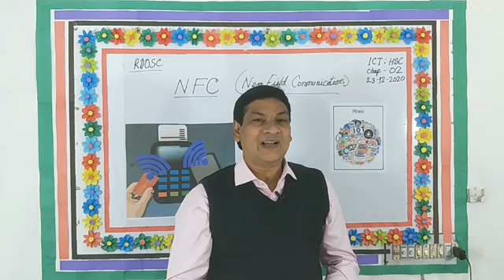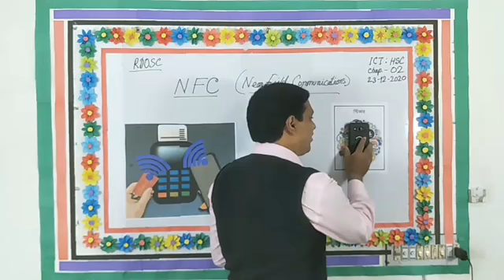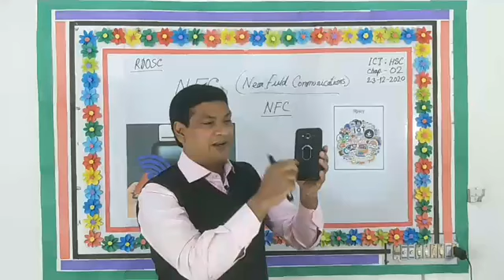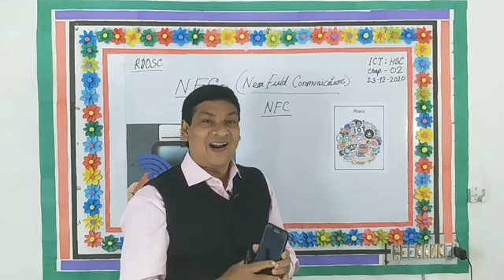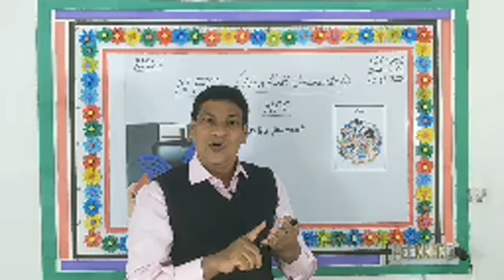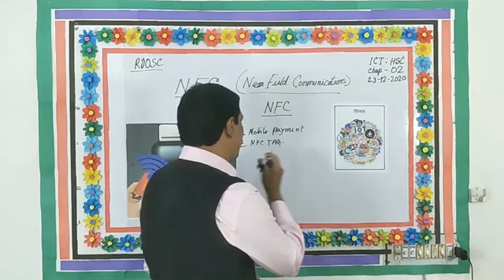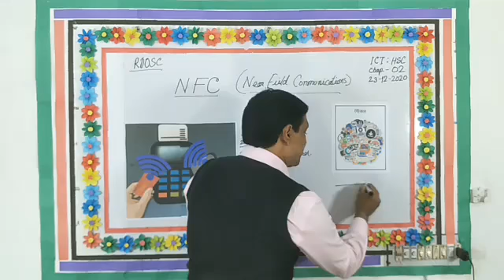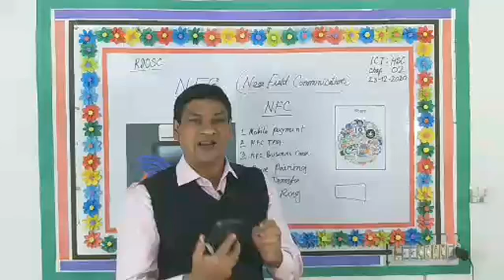NFC (Near Field Communications)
১1  NFC (Near Field Communications) কী তা বলতে পারবে।
২। NFC (Near Field Communications) চিহ্নিত করে ব্যাখ্যা করতে পারবে।
৩। NFC (Near Field Communications) বিশ্লেষণ করতে পারবে